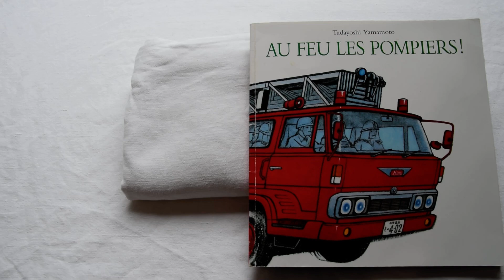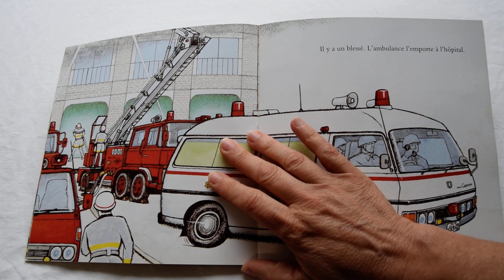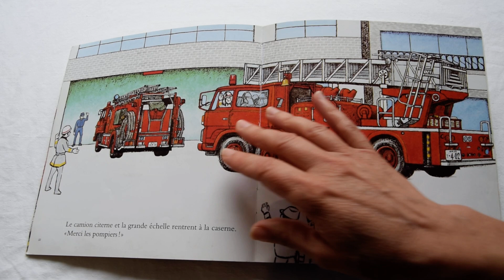Au feu les pompiers ! - Tadayoshi Yamamoto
Archimède - L'école des loisirs